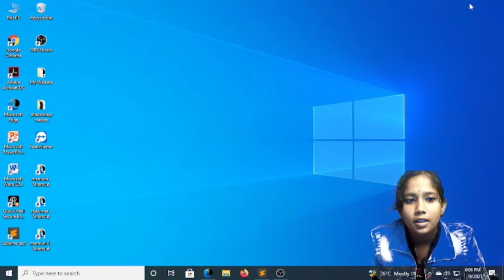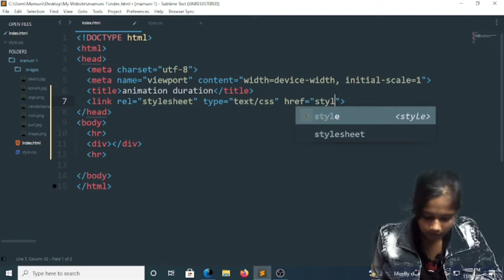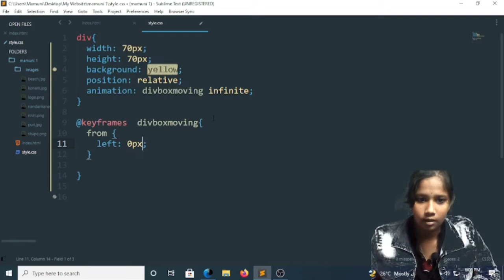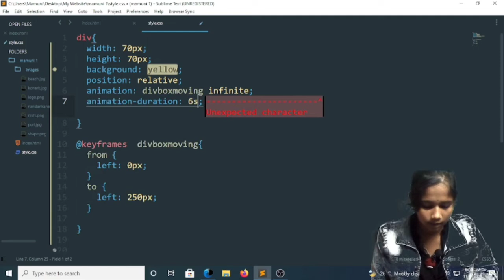Animation duration In CSS